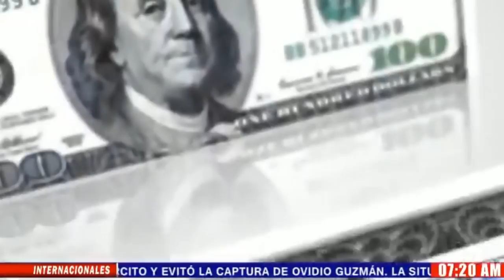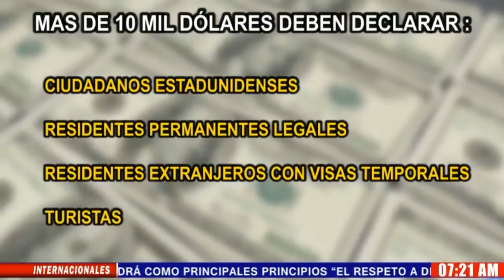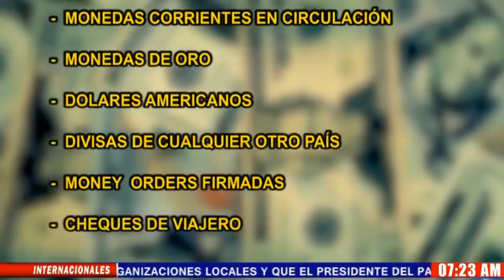Honduras: Si piensa transportar más de 10 mil dólares, debe ver esto